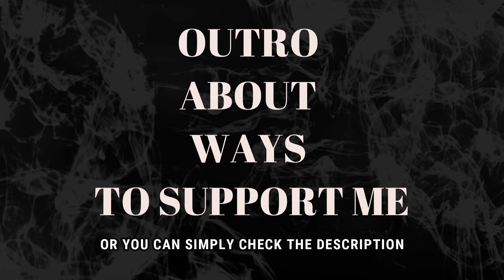LESTI - DI ARSY-MU (REACTION)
I hope you will enjoy it. Because the video got blocked, I had to put something over the screen.